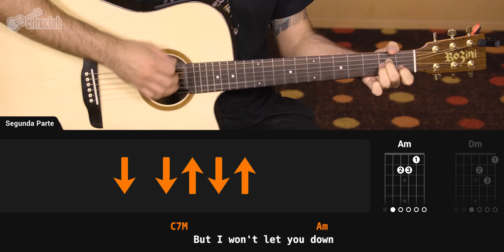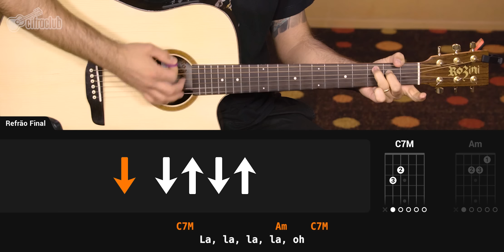SPARKS - Coldplay (Simplificada) | Como tocar no violão